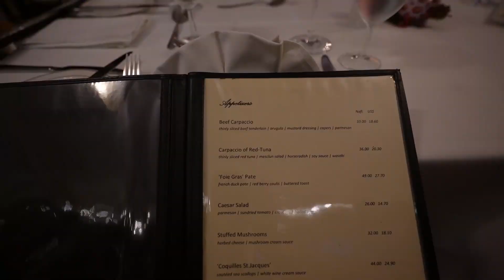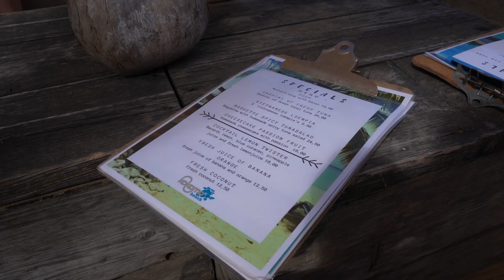Curaçao 2021 | #4 - Kokomo